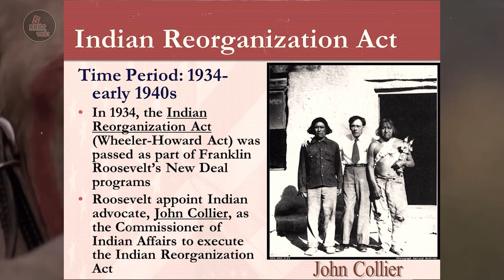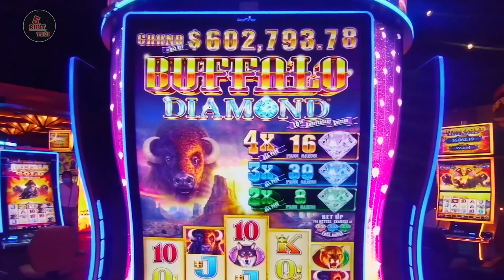326 QUỐC GIA THỔ DÂN TRONG LÒNG HOA KỲ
BIỆT KHU THỔ DÂN - CÁCH NGƯỜI MỸ DỒN NGƯỜI BẢN ĐỊA TỚI NHỮNG VÙNG ĐẤT KHÔ CẰN